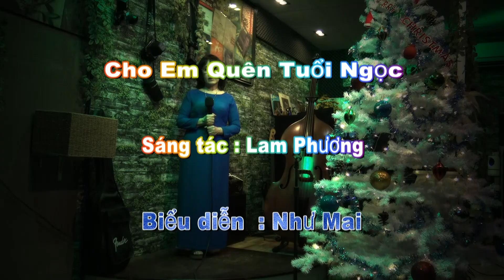Như Mai - Cho Em Quên Tuổi Ngọc - Sáng tác : Lam Phương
Thân mời quý khách thưởng thức ca khúc "Cho Em Quên Tuổi Ngọc", sáng tác của nhạc sĩ Lam Phương do chị Như Mai trình bày tại Nhạc quán Đá Xanh.